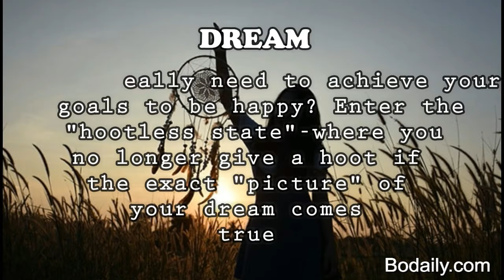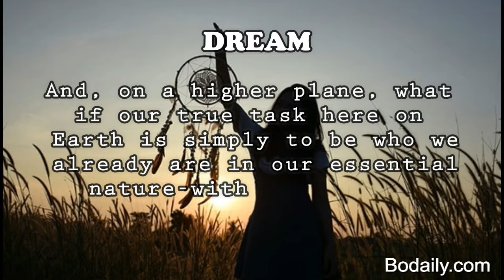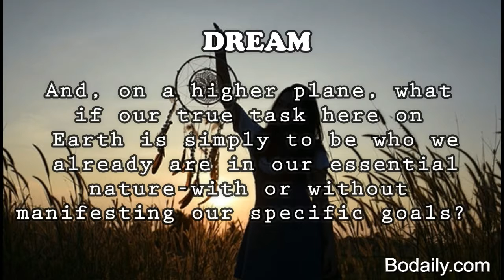Do you really need to accomplish your dream